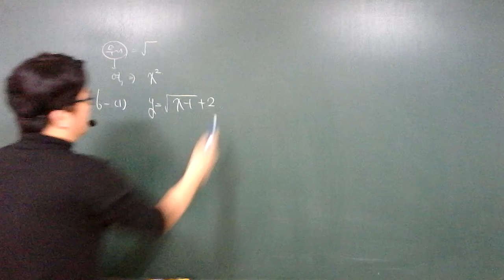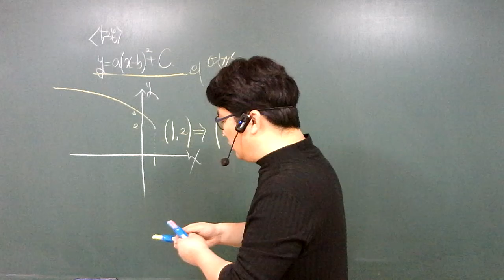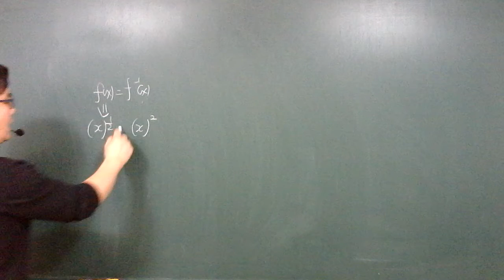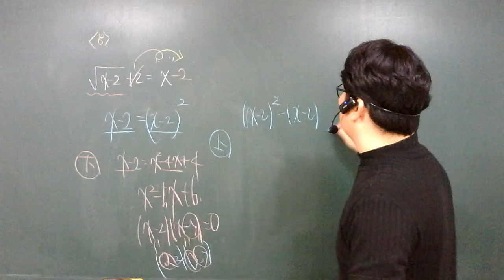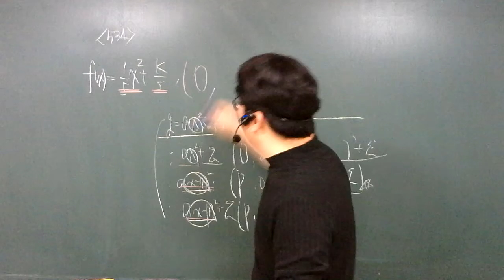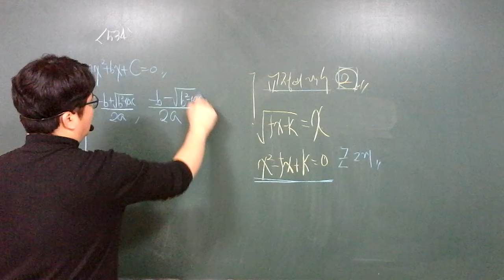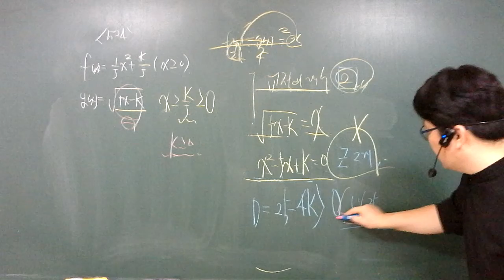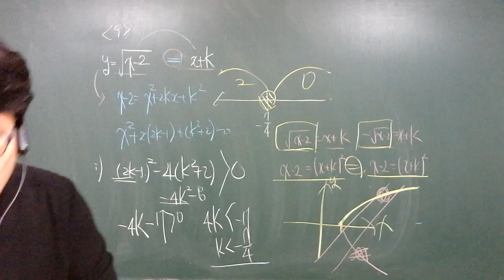20.11.23.월.고1.월수반.무리함수(1)